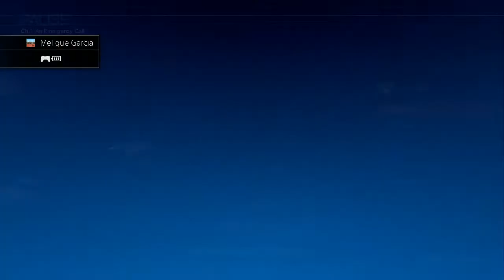The Evil Within PS4 Coop Playthrough w/ HurdleHunter Part 2 - Prologue 2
Prologue was extremely long so had to split the video but anyway that chainsaw dude gutted me right at the door!

Want to earn free cash? Click this link here and complete trial offers. It takes less than a minute to do and it's easy!